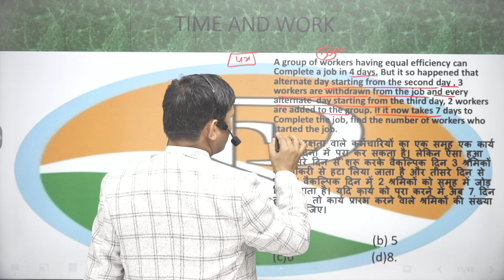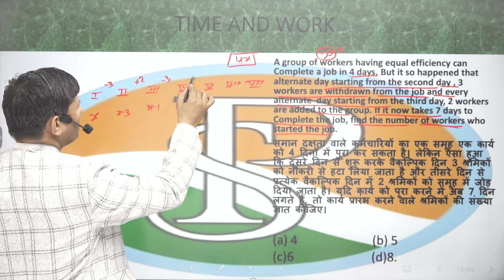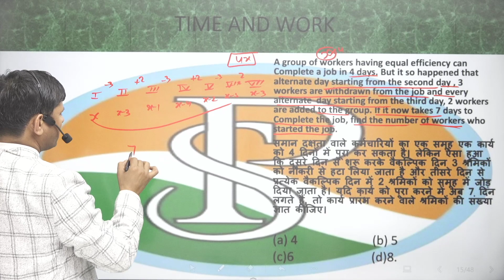A group of workers having equalefficiencycanComplete a job in 4days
A group of workers having equal efficiency can Complete a job in 4 days. But it so happened that alternate day starting from the second day , 3 workers are withdrawn from the job and every alternate  day starting from the third day, 2 workers are added to the group. If it now takes 7 days to Complete the job, find the number of workers who started the job.
समान दक्षता वाले कर्मचारियों का एक समूह एक कार्य को 4 दिनों में पूरा कर सकता है। लेकिन ऐसा हुआ कि दूसरे दिन से शुरू करके वैकल्पिक दिन 3 श्रमिकों को नौकरी से हटा लिया जाता है और तीसरे दिन से प्रत्येक वैकल्पिक दिन में 2 श्रमिकों को समूह में जोड़ दिया जाता है। यदि कार्य को पूरा करने में अब 7 दिन लगते हैं, तो कार्य प्रारंभ करने वाले श्रमिकों की संख्या ज्ञात कीजिए।

6 hour work day jobs
praveshsirtime work